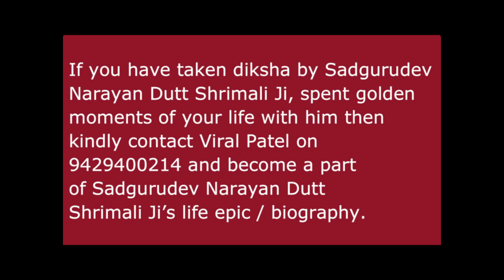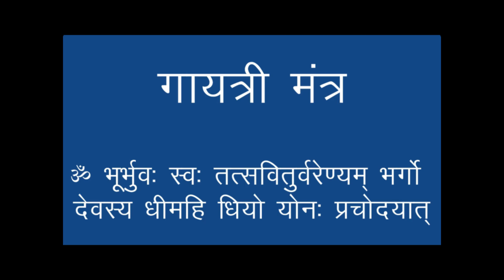Nikhileshwar Mahotsaav (4) Guru Janm Divas 1992, Godhra Gujarat सदगुरुदेव नारायण दत्त श्रीमाली जी